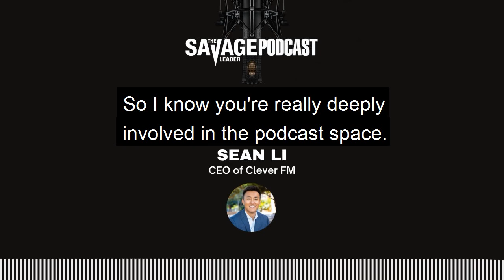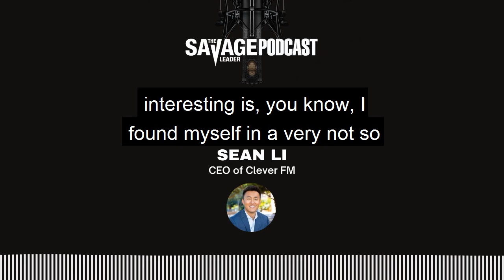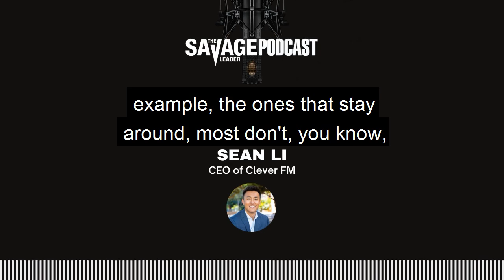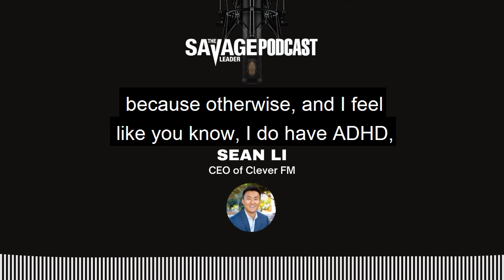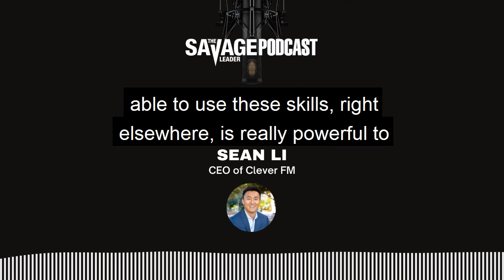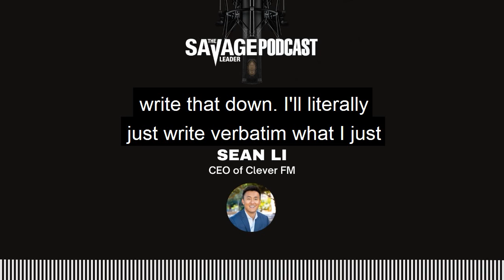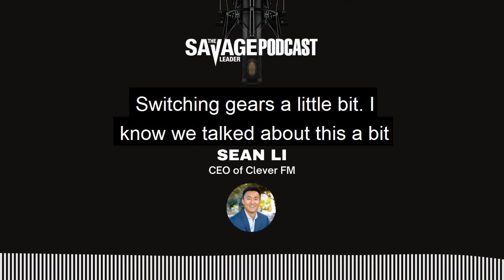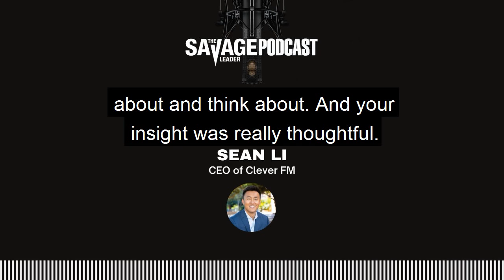The Savage Leader Podcast #9: Clever FM CEO Sean Li on Disrupting the Podcast Ecosystem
"In this episode, Darren Reinke chats with Sean Li, CEO of Clever FM. Sean talks about disrupting the podcast ecosystem, overcoming imposter syndrome in the technology industry, the pursuit of lifelong learning, principles on building intentionality, and the lessons he learned leaving the security of investment banking for the uncertainty of entrepreneurship.

How Clever FM and Alumni FM are Changing the Podcast Space [1:05]
Sean’s Journey into Tech [3:50]
Overcoming Imposter Syndrome [7:39]
The Power of Being a Generalist [10:40]
Sean’s Advice on How to Better Connect the Dots [14:24]
The Power of being Curious [17:12]
How to Build Intentionality [18:42]
How to Encourage Life Long Learning [19:57]
Why You Can Learn Anything With Patience [24:56]
The Value of Daily Journaling [29:02]
The Importance of Authentic Leadership [30:55]
Managing Risk and Uncertainty [34:50]